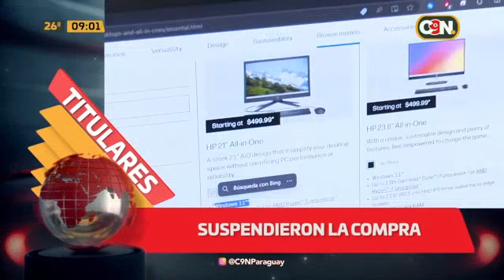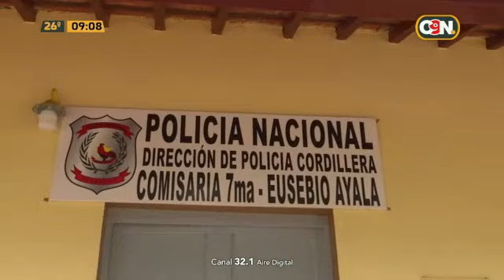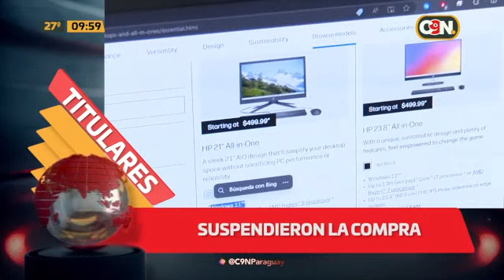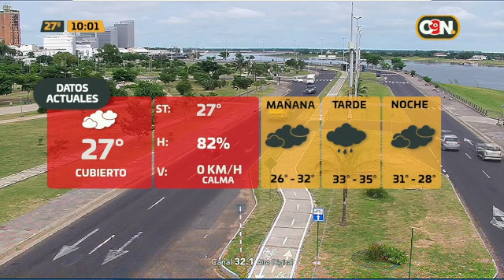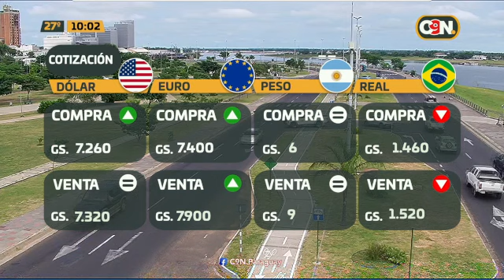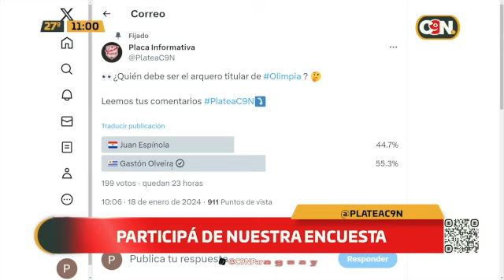C9 a las 9: Programa del 18 de enero de 2024